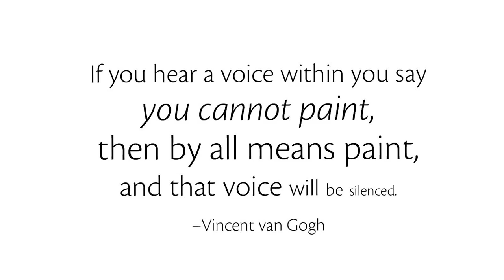By All Means Create with Justina Yang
From string and wooden spheres to beautiful coloured papers, Justina Yang utilizes movement and form as the structural base for her work. Her intricate kinetic and origami sculptures fuse the beauty of math, science and art to produce entrancing creations that turn her studio into a magical playground.

Number eight in our By All Means Create with … series is structural engineer and creator of Fiber Lab, Justina Yang.

Discover how Justina uses determination and acceptance of critique to call upon the genius of "the genie" in order to find the spark within her art.

Inspired by Vincent van Gogh’s words and the artists who illustrated them in our video By All Means Create, we decided to delve deeper to find how artists silence their “inner critics” and push past their creative blocks.

Credits

Featuring
Justina Yang

Produced by
Opus Art Supplies

Created by
Ryan Mund